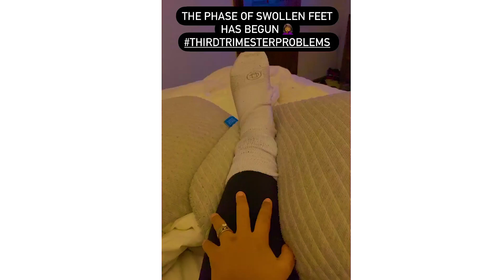Where Have I Been?! A Special Life Update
Hi everyone! Long time no see :) Today I share with you a very special life update along with what I have been up to. So excited to share this special news!

Welcome to Aura Life! Hi, I'm Ashleigh...I'm a raver, mom, creative, and I'm here to give you your daily dose of positivity. I'll be your guide for all things mind, body, and spirit.

Family 🤱🏽
Self care 💆🏽‍♀️
DIY + creativity 🖌
Raves, Life adventures ✈️, and all that's in between!

xoxo Ash

📷iPhone 11 Pro + Canon Powershot g7 x mark III

My Peloton LB name:
ashes2dashes

KC24X9

Use "Ashleigh" for a free skin @itsthelunchbox (hydration packs + festival bags)

🎶Music